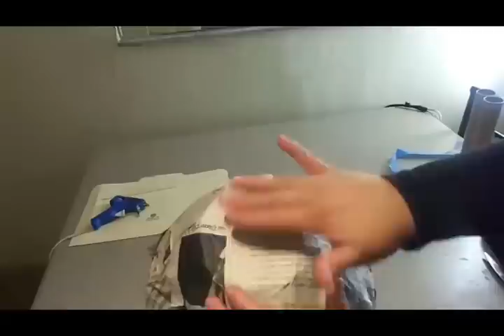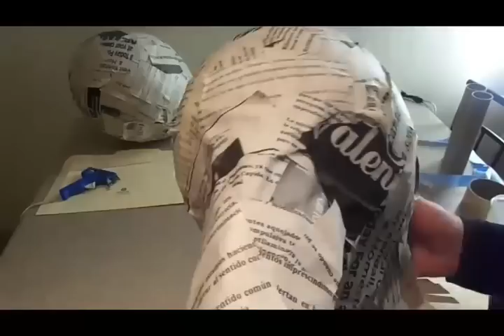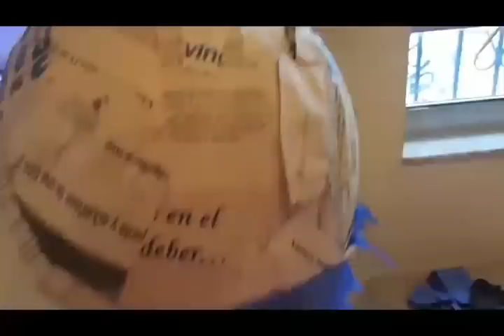PIÑATA BLUE RIO decoracion dianis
HOLA AQUI LES DEJO COMO HACER ESTA LINDA PIÑATA DE BLUE RIOS, ESPERO LES GUSTE GRACIAS REGALAME UN LIKE SI TE GUSTO

Unete a mi grupo   curso de piñatas dianis  , en facebook asi interactuamos